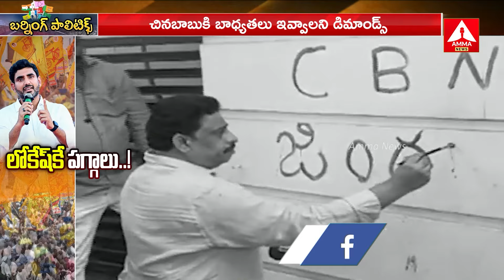నారా లోకేష్ చేతికి టీడీపీ పగ్గాలు .. ! బాబు తప్పుకుంటున్నాడా ..? | Lokesh | TDP | Burning Politics